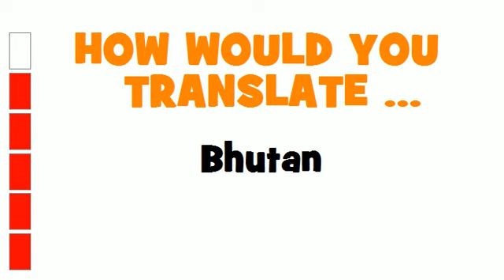ITALIAN TRANSLATION QUIZ = Bhutan